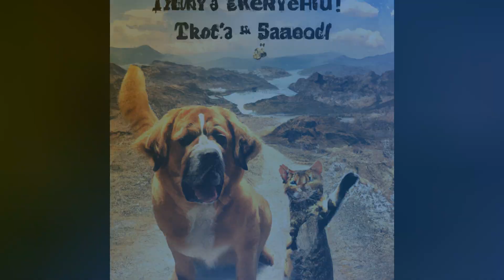Hot Air Balloon Adventure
Join Sunny, an adventurous orange tabby cat, and his brave Saint Bernard friend, Max, in this heartwarming video as they travel on a magical hot air balloon. Together, they help those in need, from finding a lost teddy bear to rescuing a scared boy stuck in a tree. Follow their journey through breathtaking landscapes, filled with kindness and friendship. Get ready to be inspired by their incredible adventures and the power of helping others.